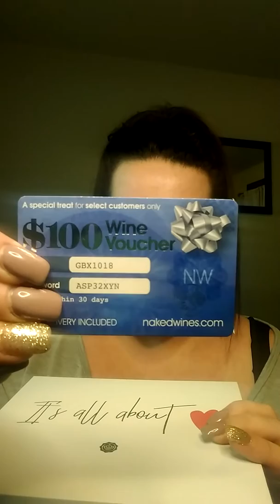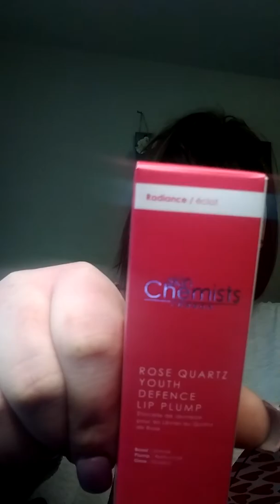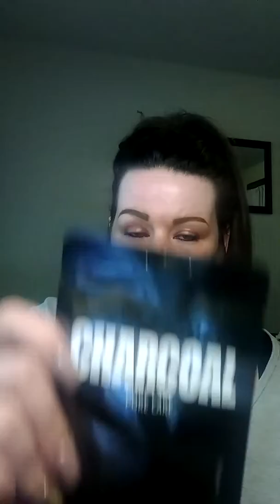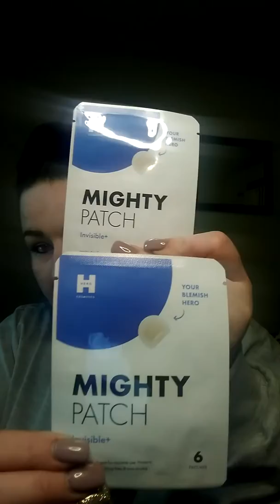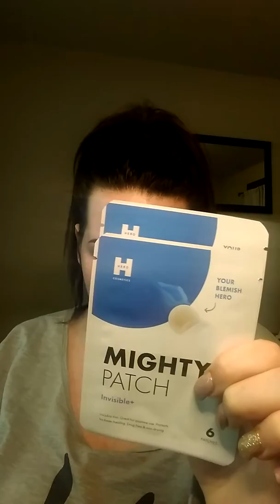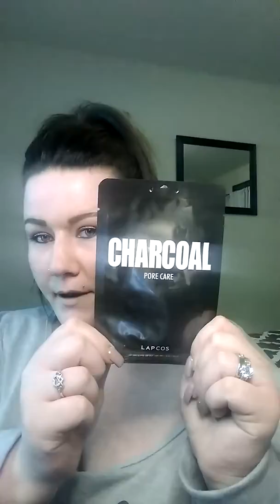Glossybox Feb 2019! (So late)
Unboxing my glossybox Feb 2019